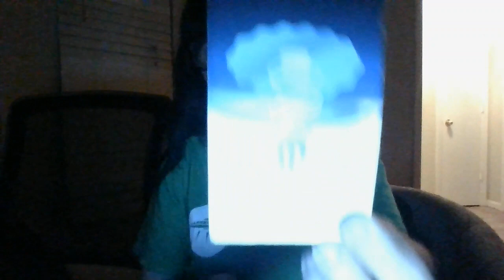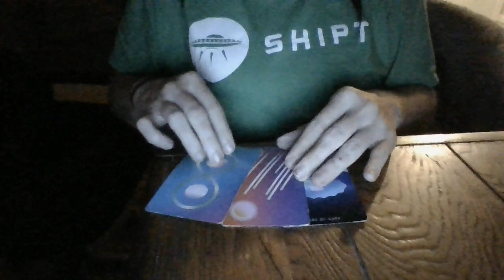PISCES- 11/12/22-11/16/22- THE JIST IN 96!- ABOUT TOFINDS*XYPHOTOSINYOURPARTNER'SPHONE-DISGUISEDFILE